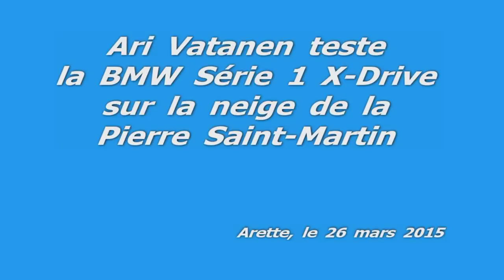Ari VATANEN & BMW X Drive sur la neige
Essai de test de la BMW Série 1  X-Drive sur la neige de la Pierre Saint-Martin en mars 2015